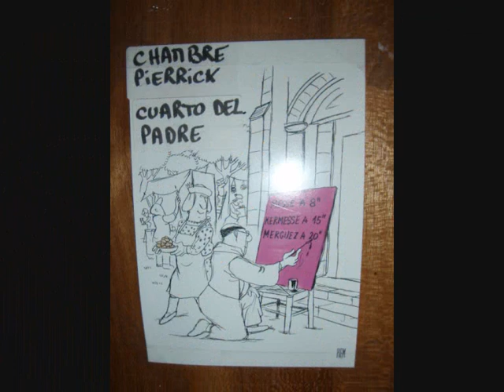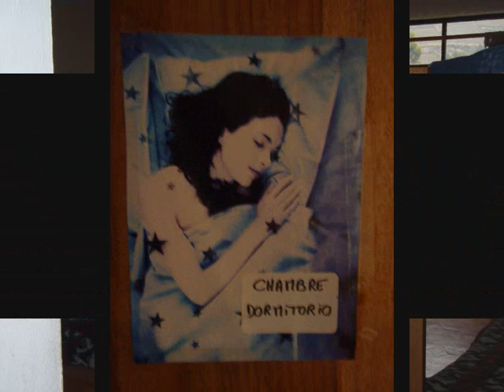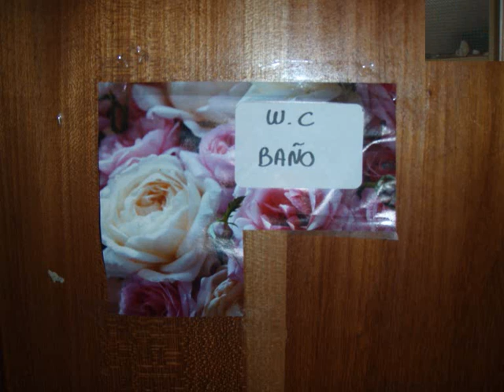La casa de turismo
Visite de la maison du tourisme de San Fransisco de Cunguachay